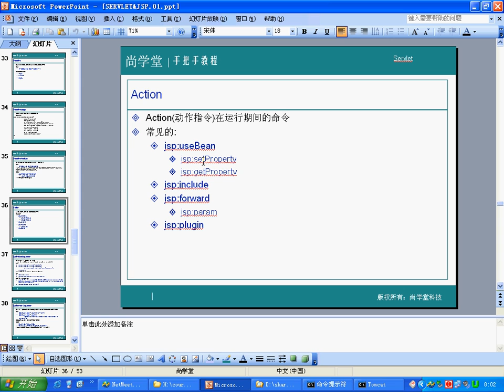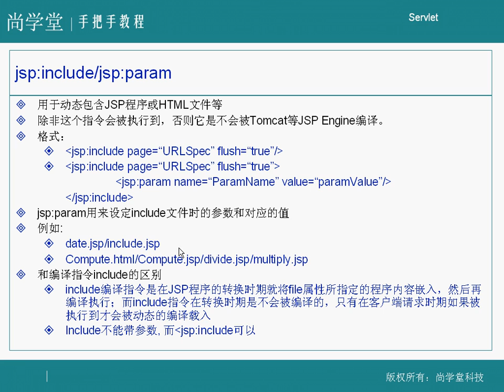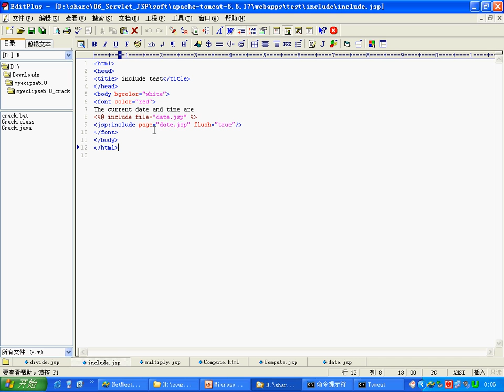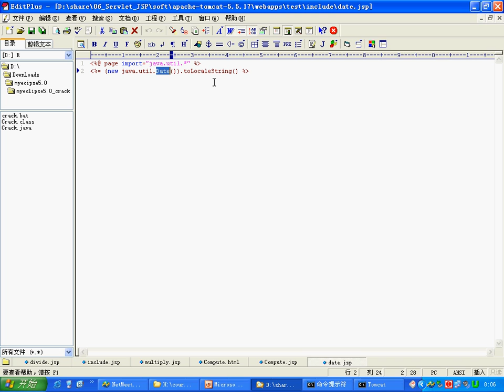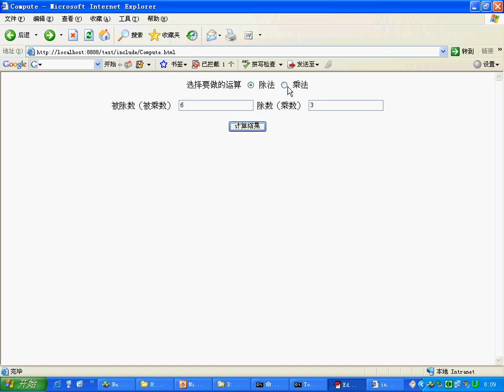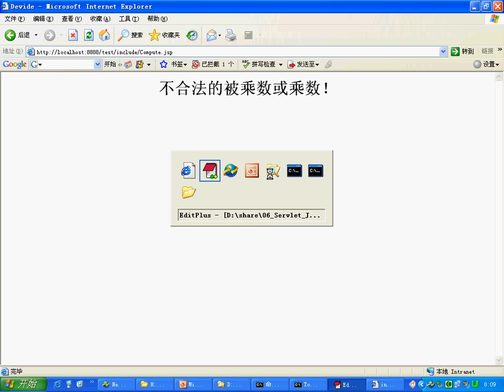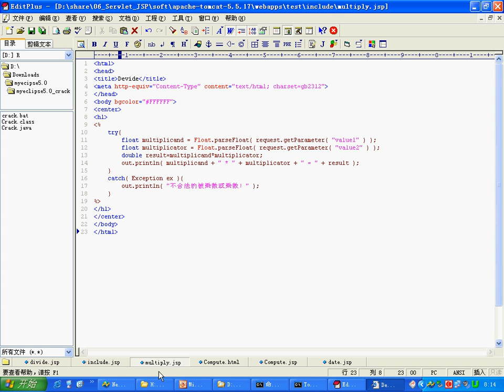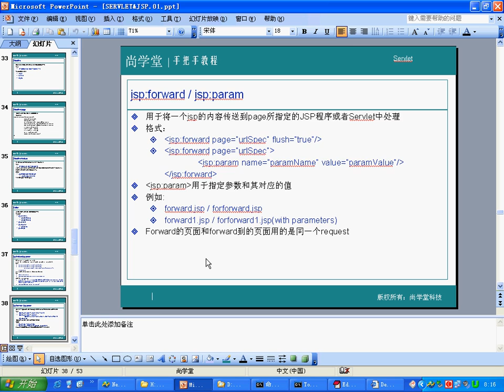23 jsp include